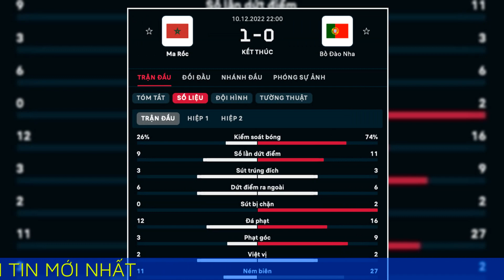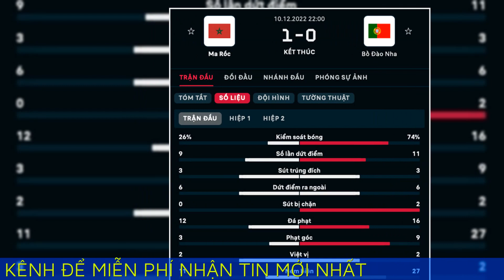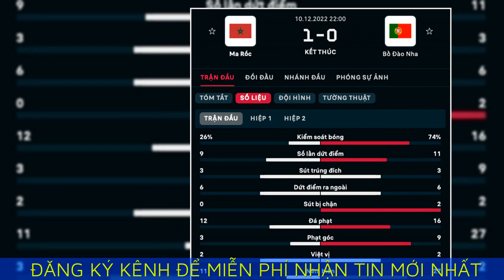Kết quả Morocco 1-0 Bồ Đào Nha: Thêm một cú sốc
Morocco đã loại Tây Ban Nha ở vòng 1/8. Và họ tiếp tục tạo ra một cơn địa chấn nữa ở World Cup 2022 khi loại nốt cả Bồ Đào Nha ở vòng tứ kết với chiến thắng 1-0. Morocco đã trở thành đội tuyển châu Phi đầu tiên giành vé vào chơi ở bán kết tại một kỳ World Cup…

Bàn thắng:

Morocco: En-Nesyri (42')

Thẻ đỏ:

Morocco: Cheddira (90’)

Morocco đã tạo ra cơn địa chấn ở vòng 1/8 khi loại ứng viên vô địch Tây Ban Nha. Người Bồ Đào Nha hiểu điểu này. Thế nên họ dành cho đối thủ sự tôn trọng rất lớn. HLV Fernando Santos cũng giữ nguyên đội hình từng đánh bại Thuỵ Sỹ 6-1 ở vòng 1/8 để đối đầu với Morocco.

Đúng như dự đoán, đại diện châu Phi vẫn nhập cuộc như cách họ vừa đá với Tây Ban Nha. Morocco chủ động lùi sâu đội hình, tạo ra dàn phòng ngự 2 lớp với cự ly đội hình được giữ rất tốt. Khoảng cách giữa các tuyến của Morocco luôn được đảm bảo và điều này tạo ra rất nhiều khó khăn cho Bồ Đào Nha trong việc tìm đường vào khung thành Bounou. Tuy nhiên, ít ra nhà vô địch châu Âu năm 2016 cũng không đến nỗi bế tắc như Tây Ban Nha trong trận đấu trước.

Trong hiệp 1, Bồ Đào Nha vẫn tạo ra những cơ hội của riêng họ và hầu hết đều thuộc về Joao Felix. Ngay phút thứ 5, Felix đã có cơ hội dứt điểm nhưng không thắng được thủ môn của Morocco. Phút 31, Felix có bóng sát vòng cấm và ngay lập tức thực hiện cú vuốt bóng. Rất tiếc cho Felix khi sau khi bóng đổi hướng thì đã đi vọt xà ngang. Phút 39, Bồ Đào Nha có cơ hội ngon ăn nhất từ đầu trận và lại là Felix bỏ lỡ. Anh nhận quả căng ngang ở trong vòng cấm nhưng cú sút lại đưa bóng đi lên trời.

Cầm bóng nhiều, có cơ hội mà không tận dụng được, Bồ Đào Nha lập tức phải trả giá. Phút 42, sau pha phản công nhanh sở trường, En-Nesyri đã tận dụng sai lầm của thủ thành Costa để đánh đầu chính xác, bất ngờ ghi bàn mở tỷ số cho Morocco. Bị một đối thủ chơi phòng ngự siêu chắc chắn như Morocco dẫn trước càng khiến Bồ Đào Nha gặp nhiều khó khăn hơn.

Ngay đầu hiệp 2, HLV Santos có 2 thay đổi để tăng cường khả năng tấn công khi tung vào sân Ronaldo và Cancelo. Trong khi đó, Morocco lại tổn thất nghiêm trọng khi trung vệ đội trưởng Romain Saiss dính chấn thương phải rời sân phút 57. Cũng từ lúc đó, rất nhiều cơ hội ngon ăn đã được Bồ Đào Nha tạo ra. Tuy nhiên, Ramos rồi Bruno Fernandes đều bỏ lỡ một cách rất đáng tiếc. Trong những lần hiếm hoi dứt điểm chính xác của Felix thì thủ thành Bounou lại xuất sắc cứu thua.

Tỷ số 1-0 được Morocco giữ tới hết trận. Như vậy, Morocco lại tạo ra thêm một cú sốc nữa ở World Cup khi loại cả Bồ Đào Nha. Họ đã trở thành đội tuyển châu Phi đầu tiên trong lịch sử lọt vào vòng bán kết một kỳ World Cup. Về phía Bồ Đào Nha, đây là thất bại tâm phục khẩu phục. Ronaldo đã có lời chia tay buồn với kỳ World Cup cuối cùng trong sự nghiệp mình.

Đội hình thi đấu Morocco vs Bồ Đào Nha
Morocco: Bounou, Hakimi, Saiss (Dari, 57’), El Yamiq, Allah, Ounahi, Amrabat, Amallah (Cheddira, 65’), Ziyech (Aboukhlal, 82’), En Nesyri (Benoun, 65’), Boufal (Jabrane, 82’).
Bồ Đào Nha: Costa, Diogo Dalot (Horta, 79’), Pepe, Dias, Guerreiro (Cancelo, 51’), Bernardo Silva, Neves (Ronaldo, 51’), Otavio (Vitinha, 69’), Bruno Fernandes, Goncalo Ramos (Leao, 69’), Felix.